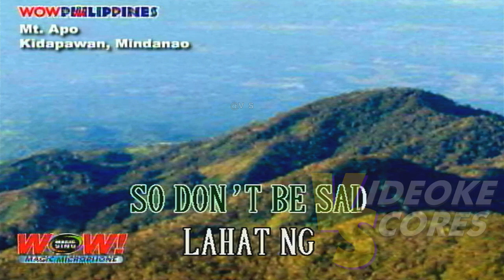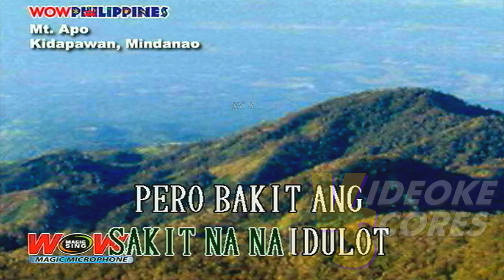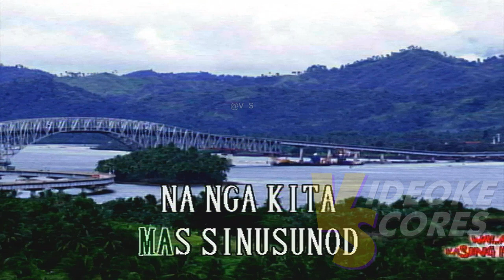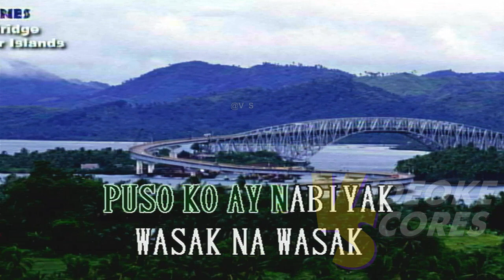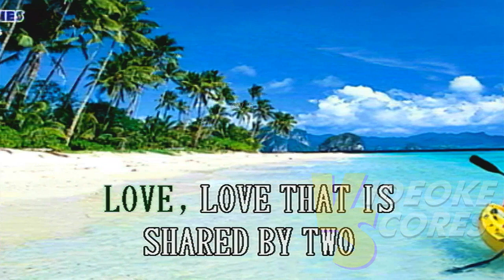Andrew E, Blakdyak, & Salbakutah - Stupid Love (Karaoke/Lyrics/Instrumental)